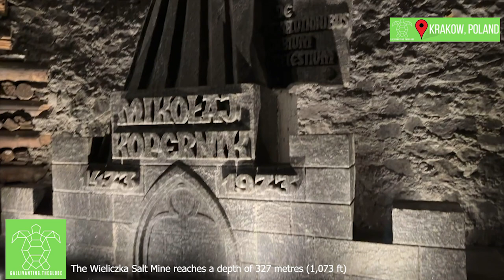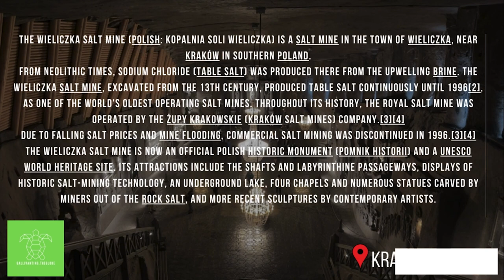Weekend in Krakow, Wieliczka Salt Mine Tour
The Wieliczka Salt Mine (Polish: Kopalnia soli Wieliczka) is a salt mine in the town of Wieliczka, near Kraków in southern Poland.

From Neolithic times, sodium chloride (table salt) was produced there from the upwelling brine. The Wieliczka salt mine, excavated from the 13th century, produced table salt continuously until 1996[2], as one of the world's oldest operating salt mines. Throughout its history, the royal salt mine was operated by the Żupy Krakowskie (Kraków Salt Mines) company.[3][4]

Due to falling salt prices and mine flooding, commercial salt mining was discontinued in 1996.[3][4]

The Wieliczka Salt Mine is now an official Polish Historic Monument (Pomnik Historii) and a UNESCO World Heritage Site. Its attractions include the shafts and labyrinthine passageways, displays of historic salt-mining technology, an underground lake, four chapels and numerous statues carved by miners out of the rock salt, and more recent sculptures by contemporary artists.

History

Surface and underground views of the Wieliczka Salt Mine. Composite of illustrations to a series of maps of the town and mines of Wieliczka engraved in 1645 by Willem Hondius.

Hungarian-type horse mill, late 18th century, in Komora Kraj (the Country Chamber)
The Wieliczka Salt Mine reaches a depth of 327 metres (1,073 ft), and extends via horizontal passages and chambers for over 287 kilometres (178 miles). The rock salt is naturally of varying shades of grey, resembling unpolished granite rather than the white crystalline substance that might be expected.